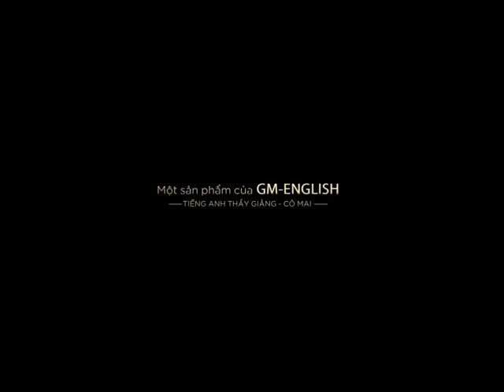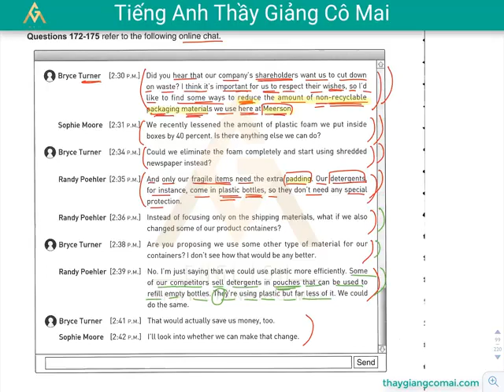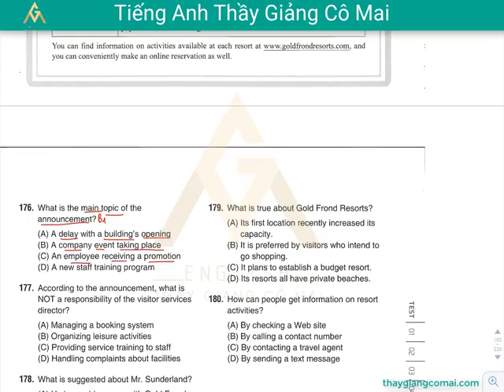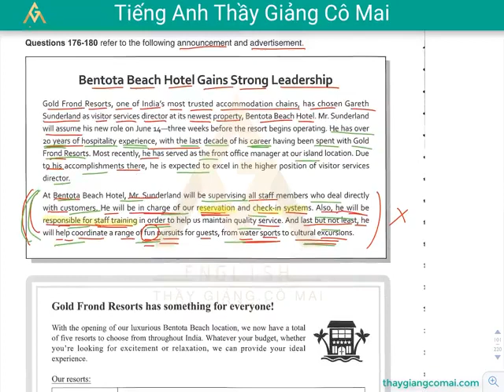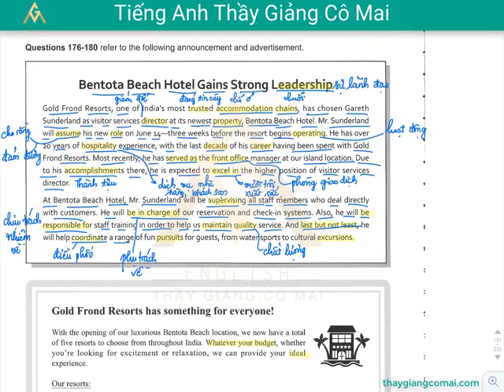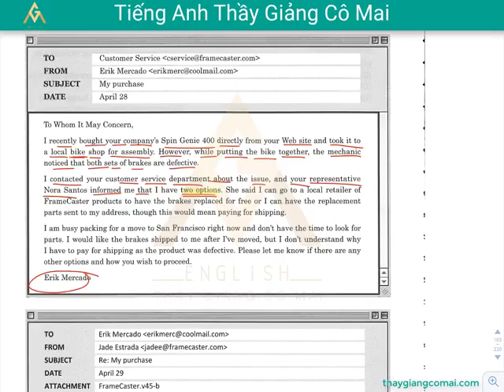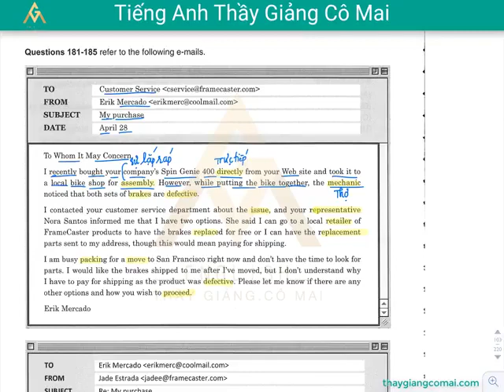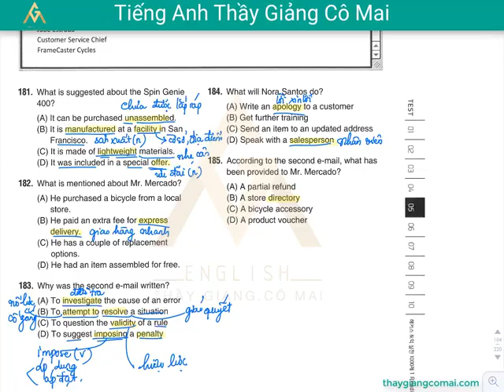Sách FOCUS RC 1 Test 05 Câu 172 đến 185